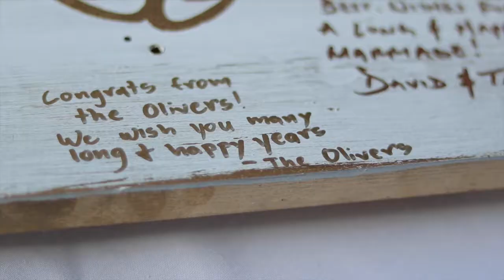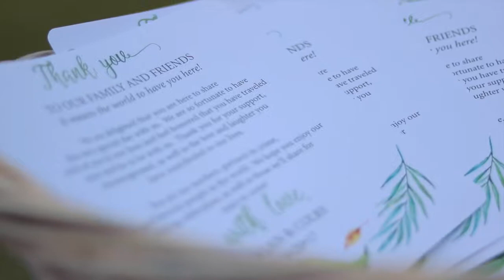Colby and Logan Gaskins Wedding